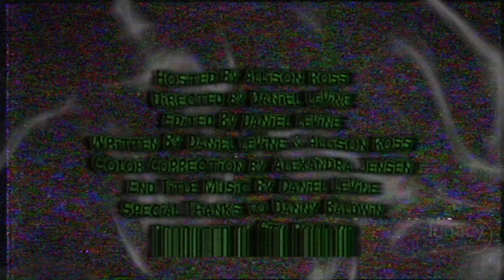LunaTips for Your Ghost Stories - Episode 5 - Defeating the Ghost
We've reached the end of your story! All that's left is for the hero to defeat the ghost. But what is the most effective way to do this?